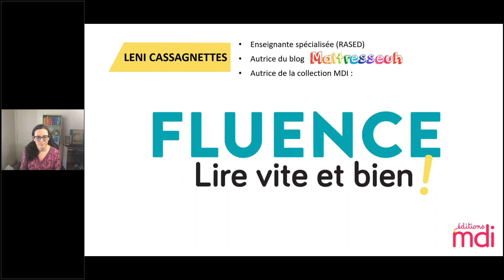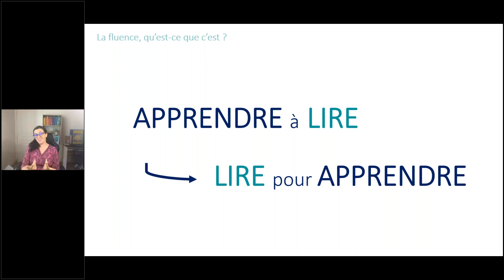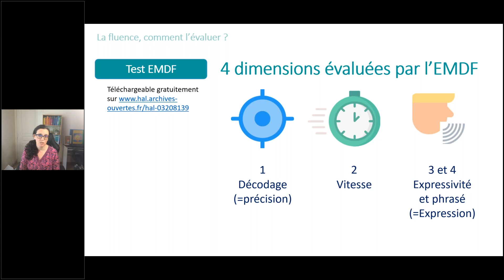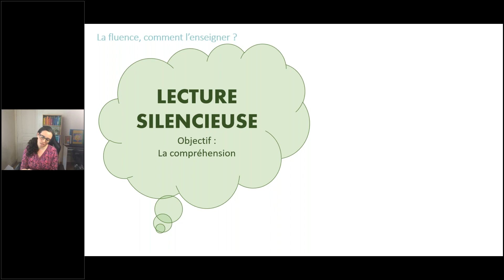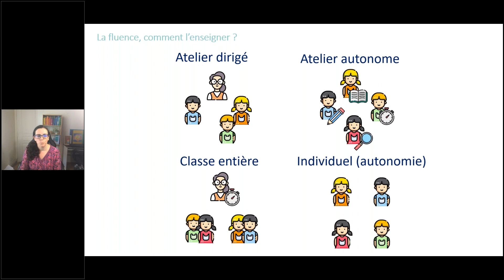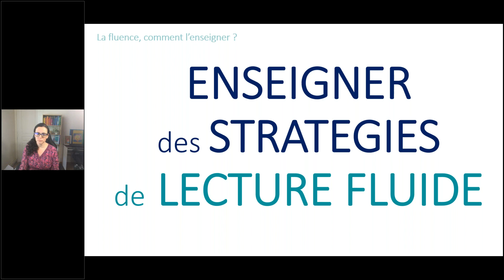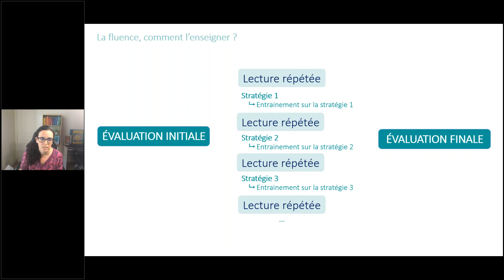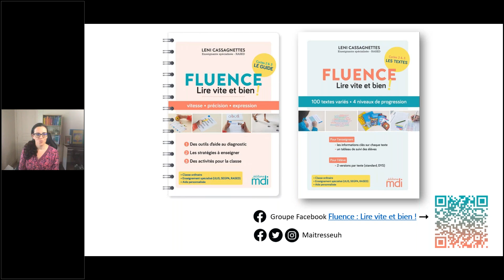Fluence : lire vite et bien ! - Replay du Webinaire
Retrouvez en replay le Webinaire de Leni Cassagnettes, autrice de la collection MDI Fluence : lire vite et bien !
Les réponses à toutes les questions que vous vous posez sur la Fluence.